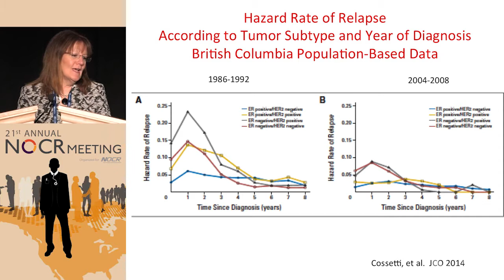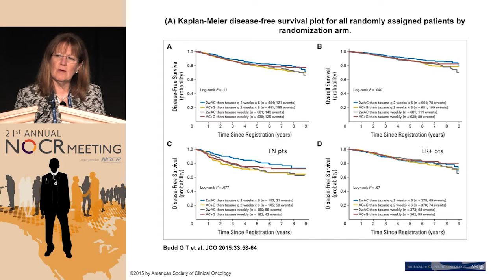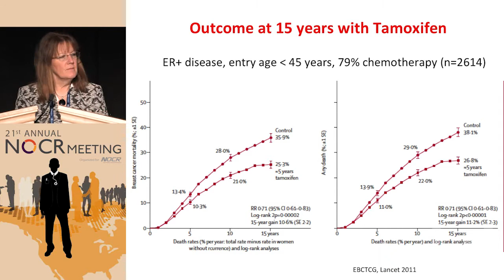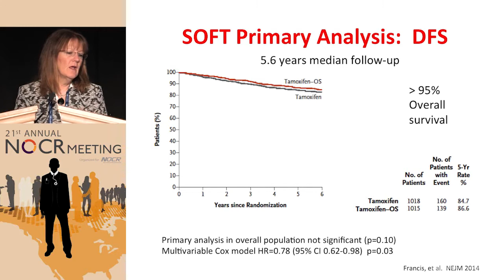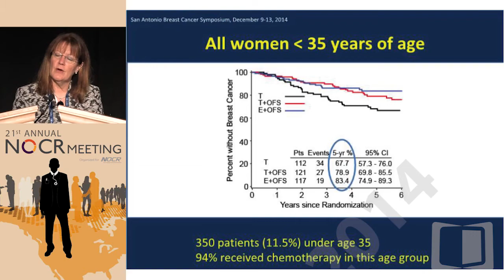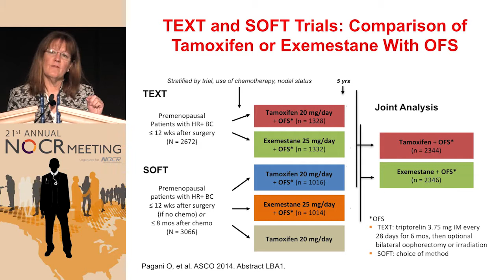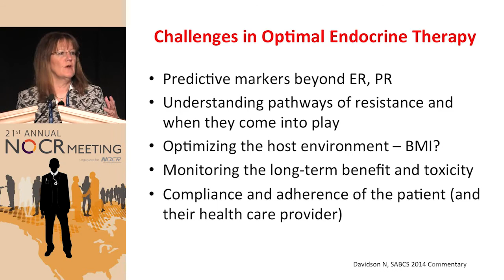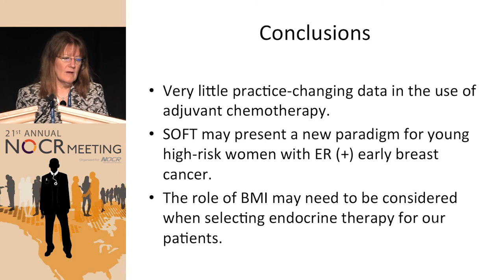Adjuvant Therapy of Breast Cancer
Filmed on location in Las Vegas during the 21st Annual NOCR Meeting, this webcast is part of a series that provides expert discussions from physicians and researchers from around the USA reviewing current standards of management and analyzing the most important new data that has the potential to modify treatment guidelines.

In this presentation, Dr. Christy Russell discusses the latest updates in adjuvant therapy for breast cancer.